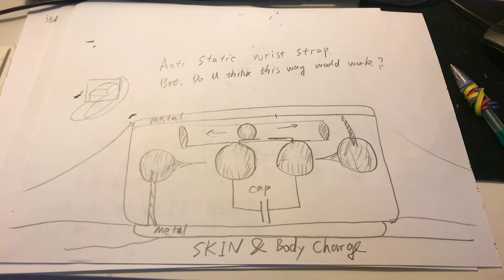A wrist strap that may remove the static charge